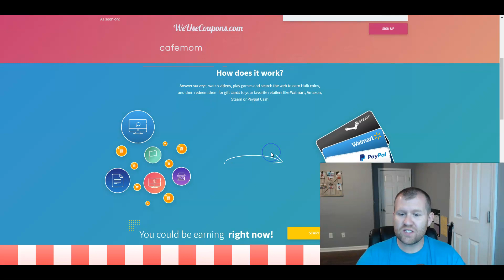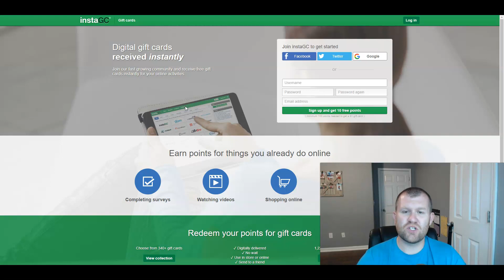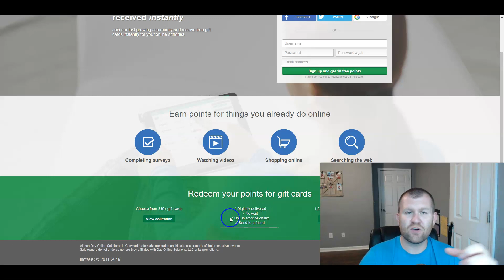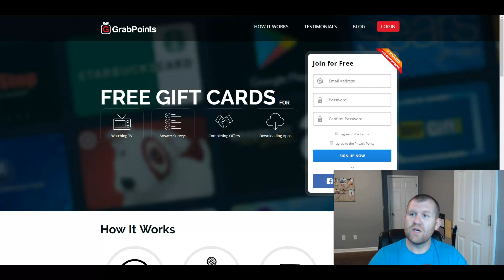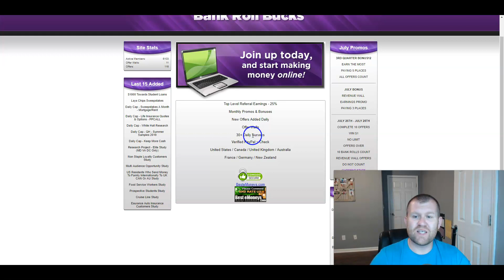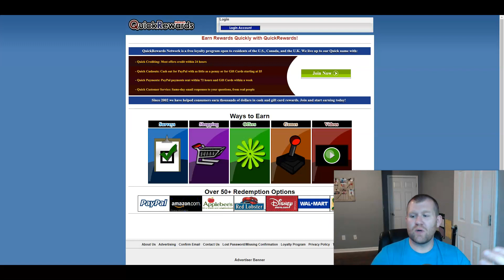GET PAID DAILY TO DO SIMPLE TASKS ONLINE - EASY ONLINE JOBS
Step-By-Step... So Simple Anyone Can Do It!

Get paid daily for doing super-easy task online. Most tasks payout via PayPal and you can get paid the same day as you complete the task. No experience is required or prior knowledge to complete these simple tasks online.